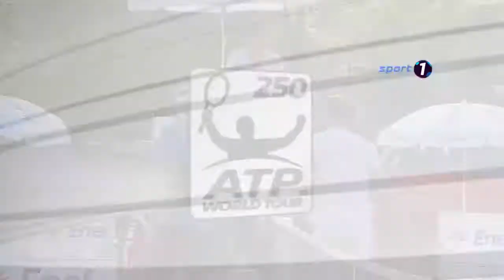Bucharest - Wednesday's Action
RESULTS - APRIL 24, 2013
Men's
Singles - Second Round
[2] G Simon (FRA) d J Nieminen (FIN) 46 64 64
L Rosol (CZE) d [3] A Seppi (ITA) 61 36 63
[8] V Troicki (SRB) d T Kamke (GER) 64 62
D Brands (GER) d [WC] G Monfils (FRA) 76(1) 20 Retired
Men's
Doubles - Quarterfinals
[3] S Gonzalez (MEX) / S Lipsky (USA) d F Cermak (CZE) / M Mertinak (SVK) 62 75
First Round
[1] M Mirnyi (BLR) / H Tecau (ROU) d D Bracciali (ITA) / P Starace (ITA) 64 64
D Inglot (GBR) / L Rosol (CZE) d [2] J Knowle (AUT) / F Polasek (SVK) 63 64
L Dlouhy (CZE) / O Marach (AUT) d J Cabal (COL) / R Farah (COL) 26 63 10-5